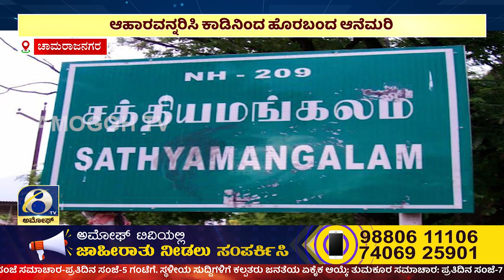ಅಮೋಘ್ ನ್ಯೂಸ್| Amoggh News I 8pm 07-03-2024 | Amoggh TV